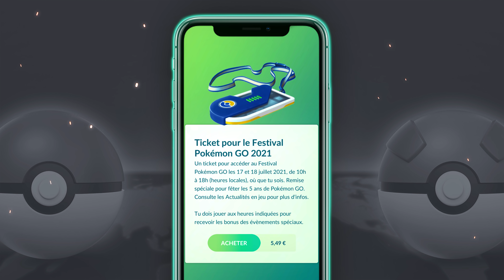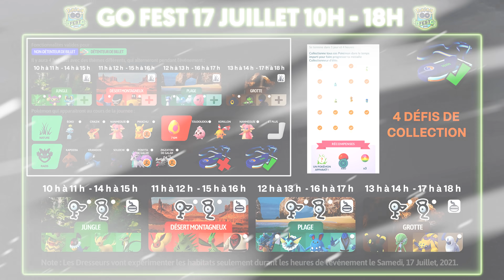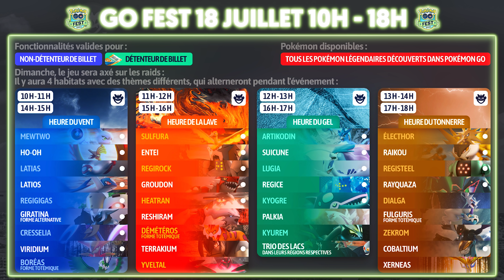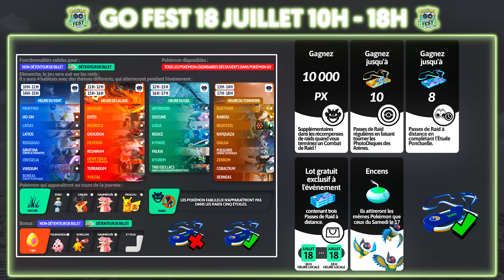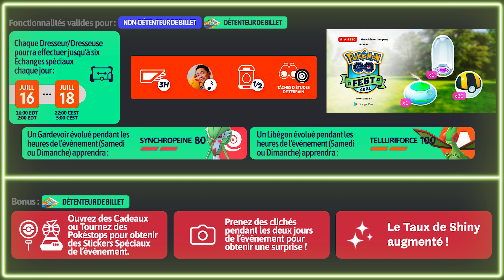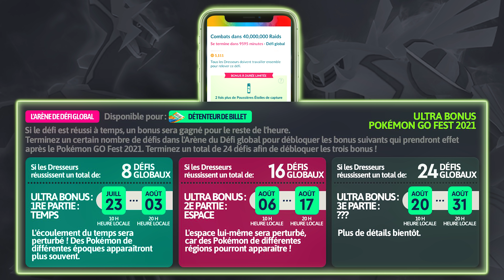GUIDE GO FEST 2021 ! AVOIR UN MAX DE SHINY, QUÊTE SPÉCIALE MELOETTA, ULTRA BONUS, NEWS POKÉMON GO !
On se retrouve aujourd’hui pour des news Pokemon GO fr avec un guide complet calendrier pour l'événement spécial go fest 2021 de pogo du mois de juillet 2021 ! comment faire le go fest avec ou sans ticket payant, comment avoir facilement des shiny, les nouveaux shiny et les nouveau pikachu rock star et pop star, la nouvelle quete spéciale meloetta, le retour de tous les légendaires comme par exemple mewtwo, reshiram, zekrom, kyurem kyogre, groudon ect, les nouvelles promo dans boutique avec un max de passes de raid à distance gratuits , les nouvelles quêtes spéciales dans pokestops, un bonus sur les modules leurres, les leurres, les oeufs, avoir des zarby shiny, des ultra bonus avec peut etre palkia, dialga et arceus et des petits tuto astuces tips et secret !